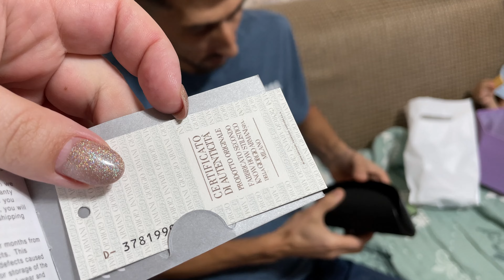РАЗГОВОРЫ О ВЕЧНОМ🙄 НОВЫЕ ПОДОПЕЧНЫЕ🌿🪴ПОДАРОК МУРАТУ СРАЗУ НА ВСЕ ПРАЗДНИКИ В ЭТОМ ГОДУ🤣